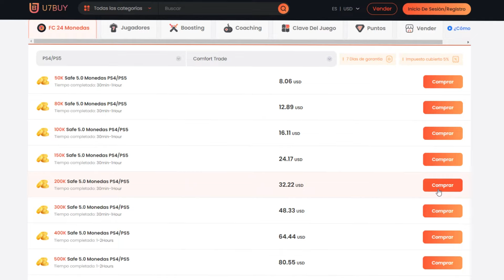QUE LE PASA A EA FC 24 !? 🤔​